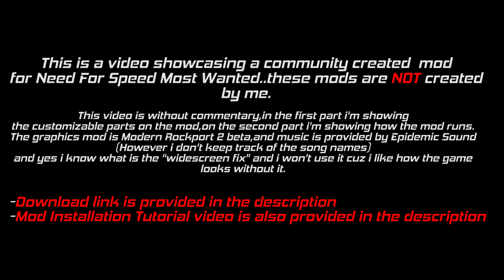NFS Most Wanted Mods Honda CIVIC SI (2006)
If you enjoy what i do please consider helping my channel grow
By

Since many of my videos were stolen and re-uploaded to facebook and other sites read this

You are NOT ALLOWED to re-upload this video to other channels or other websites! Sharing or posting a link is ALLOWED but re-upload is STRICTLY FORBIDDEN!
Any re-uploaded video that belongs to this channel will be met with a DMCA takedown without any notice.

 Mod is not created by me only recorded and displayed for everyone to see how it looks and works in game. You can see the origins of mod in download link

IF THE DOWNLOAD LINK DOESN'T WORK THAT MEANS THE MOD WAS REMOVED FROLamborghini AsterionM THE WEBSITE,AND I CANNOT HELP YOU THIS IS AN OLD GAME NOTHING LASTS FOREVER

if you have any questions,ask it on ENGLISH so i can understand,if not your comment will be ignored..

This video is showcasing a custom community created Mod or Add-on to the game called NFS Most Wanted..

2006 Honda Civic SI
Author: filipino_racer
Game: NFSMW
Mod type: Car

WARNING: IF YOU OPENED THE ATTRIBUTES.MWPS; PLEASE DO NOT DELETE THE TEXTS UNDER MISC OR ELSE THE HEADLIGHTS WONT WORK PROPERLY.

THIS IS MY SECOND CAR FOR NFSMW:D I HOPE YOU LIKE IT

-File contents
-ADDONS folder
-Read me file
-2.jpg
-Description
This car was extracted by JUVINILE from prostreet. And I converted it to NFSMW.

You can buy this car for 24600. And it is already available at the start of the career mode. It also replaces GTO

You can customize the following:
BODYKITS - 6 including stock
Rims
Roof Scoop
Spoilers
Performance
Paint
Rim paint
Window Tints
Custom Gauges

FAQ:

Q: What is an nfsmw directory?
A: Thats the folder where you installed the NFSMW.

-Credits -
Arushan for his tools
JUVINILE for the big help he gave to me. He cleaned up the mesh for me. THANK YOU VERY MUCH:D
Salim for mapping the car for vinyls. Thank you for the help
EA for the Honda Civic mesh
And all of the people whom I forgot to mention.